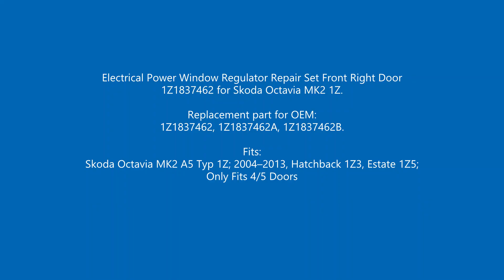BWR568 Window Regulator Set Front Right 1Z1837462 for Skoda Octavia MK2 1Z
Electrical Power Window Regulator Repair Set Front Right Door 1Z1837462 for Skoda Octavia MK2 1Z.

Replacement part for OEM:
1Z1837462, 1Z1837462A, 1Z1837462B.

Fits:
Skoda Octavia MK2 A5 Typ 1Z; 2004–2013, Hatchback 1Z3, Estate 1Z5; Only Fits 4/5 Doors